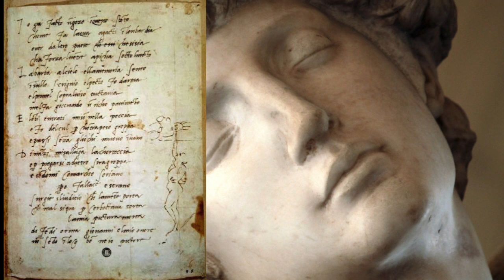EL GENIO DE LA VICTORIA. El amor de Miguel Angel Buonarroti y Tommaso dei Cavalieri hecho escultura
El Genio de la Victoria es una escultura de mármol de Carrara creada por Miguel Ángel Buonarroti.
Miguel Ángel muestra en esta escultura  su amor por Tommaso dei Cabalieri:
Dicen, también yo lo creo, que esta figura encarna a un Miguel Ángel, de unos 60 años, que profundamente enamorado de el noble romano Tommaso di Cavalieri, se representó anciano, dócil, sometido y sumisamente cautivado por la belleza del joven 40 años menor,  que de una manera fácil y graciosa le domina sin esfuerzo.
Miguel Ángel, no obstante como cualquier artista, necesita desahogarse, expresar su sentir y lo hace esculpiendo, pintando o creando poesía:

"Mis muchos pensamientos de error llenos
en el ocaso de la vida mía […]
Mas, ¿qué haré, Señor, si a mí no vienes
con tu usada, inefable cortesía?"

Miguel Ángel Buonarroti

Amparo Ferrer Báguena es la narradora de este precioso cuenta.cuenta producido por Pilar Roldán.
A través de los dibujos, la escultura y la poesía de Miguel Ángel conoceremos sus inquietudes y sentimientos
¡Qué bello es el amor y qué bien lo expresa Miguel Ángel!
Cuando Buonarroti conoce a Tommaso dei Cavalieri tenía 59 años, dicen que Tomaso tenía 20 años.(algunos autores apuntan a que tan sólo tenía 17años cuando le conoció)
No son pocos los que opinan que la relación era platónica. Lo que es cierto es que hubo mucho amor entre estos dos grandes amigos.